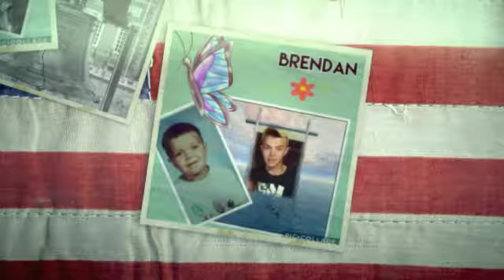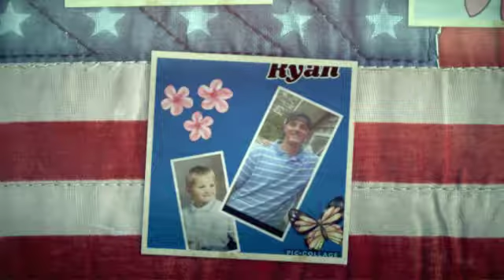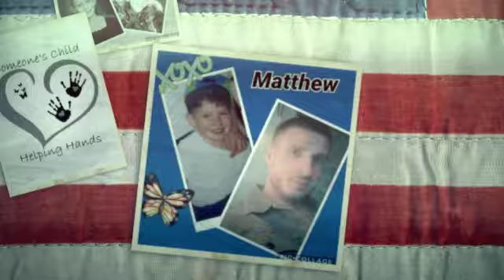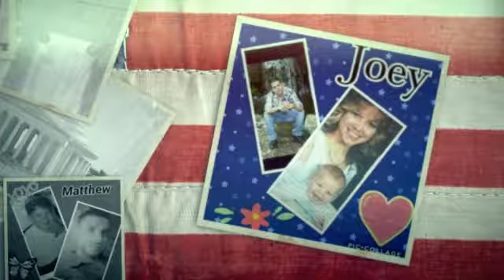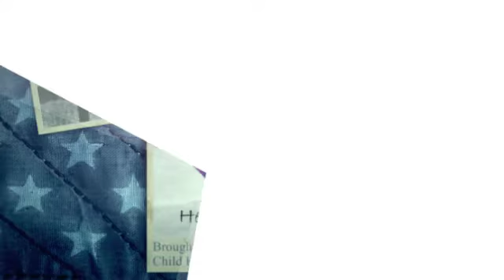Happy 4th Of July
Remembering our loved ones on Independence Day